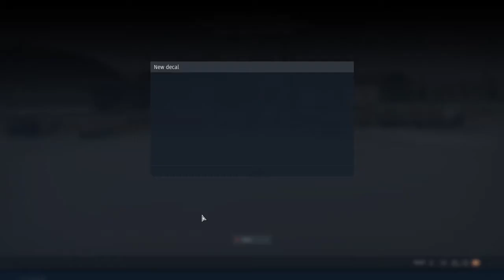Playing every Lightning I own: P-38G-1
It's not as good as it used to be. B18s shred it, and its engines don't do it in an uptier. Also chad 109 in the game yeeyee.